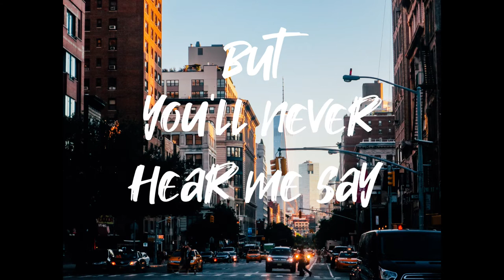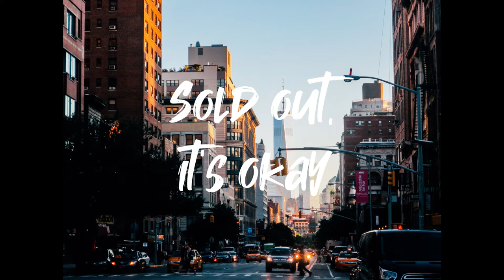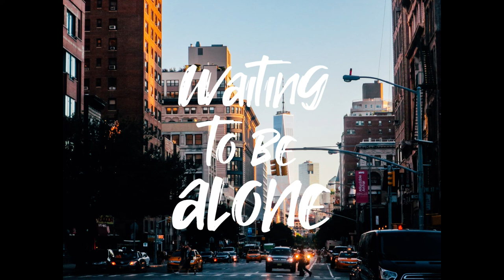Dead Poet - Busty and The Bass with Lyrics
Stalk  Busty and The Bass